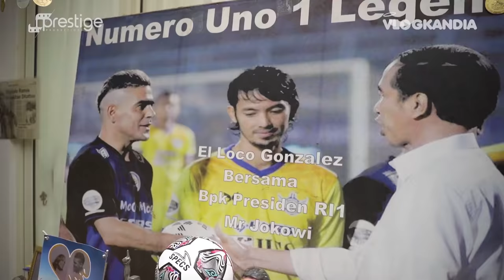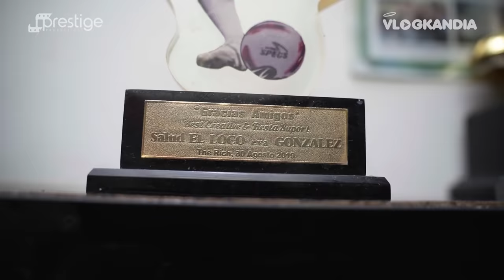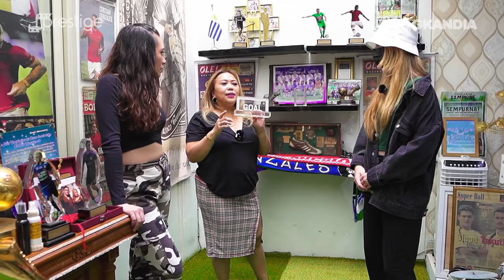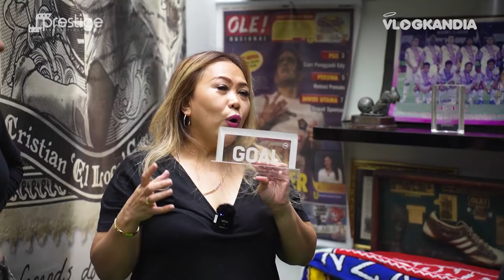CRISTIAN GONZALES TERNYATA PUNYA PESANTREN & MENGAJI SEBELUM PERTANDINGAN! | VLOGKANDIA#33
Banyak hal dari keluarga Gonzales yang belum pernah diceritakan sebelumnya! Bagi para fans El Loco wajib tonton video ini!